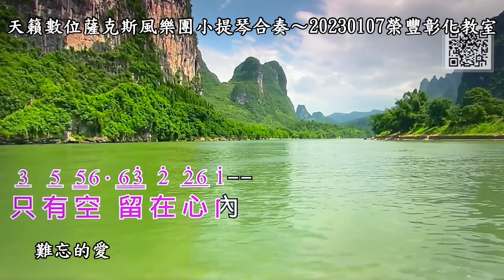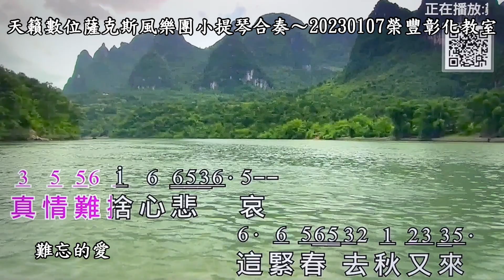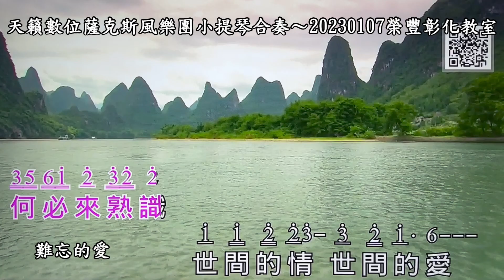難忘的愛~天籟數位薩克斯風樂團小提琴合奏~20230107榮豐彰化教室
95年置產，可常看日出！
好棒的地方！可看日出，又可吹出動人的音樂 ，太幸福了！
財經巨人看日出
阿里山看日出～逢甲大學水利系第16屆系友會兩天一夜